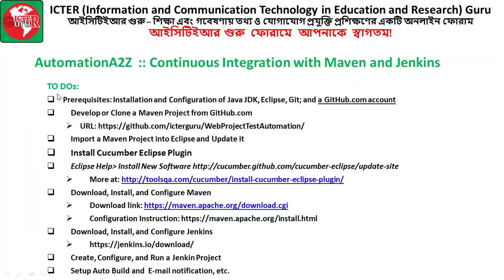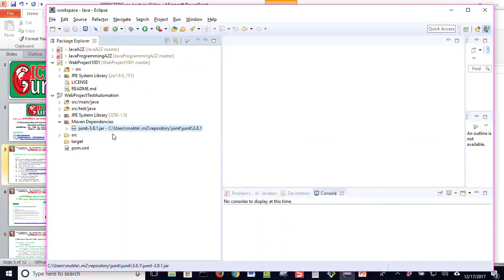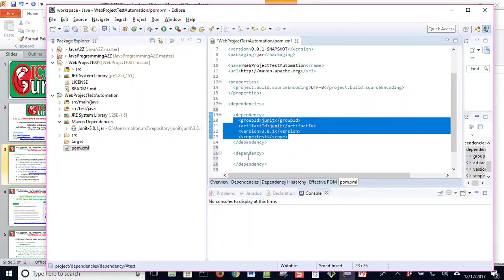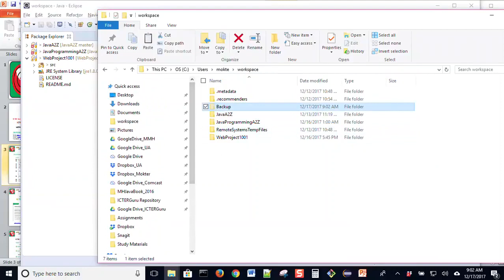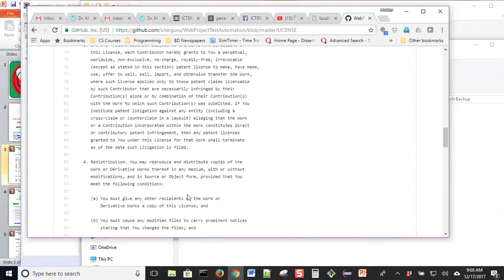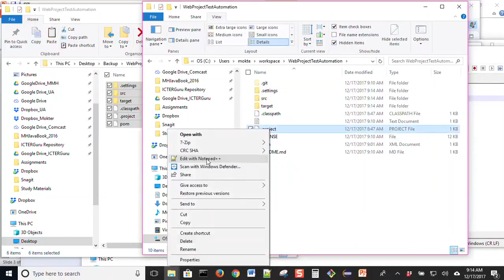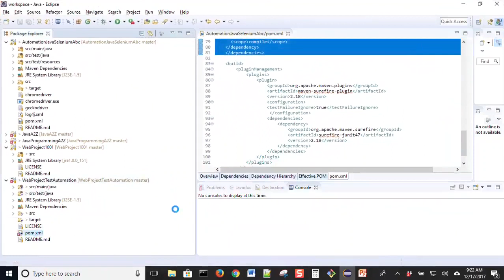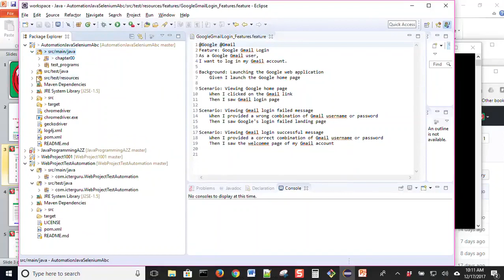Lecture-1000.1 (Part-1) :: অটোমেশন প্রশিক্ষণের A টু Z (Automation Training's A2Z)